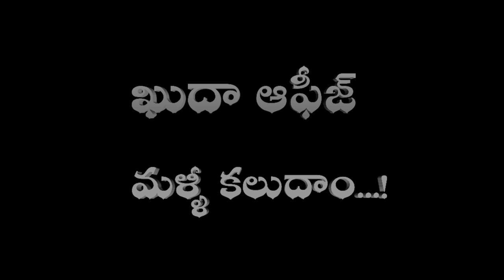@ Friends తో సరదాగా || Bayyavaram lo|| Ali asha creations